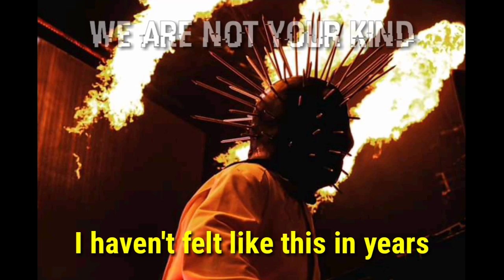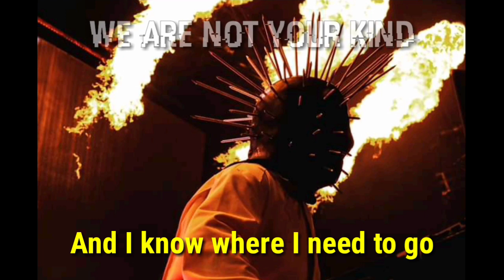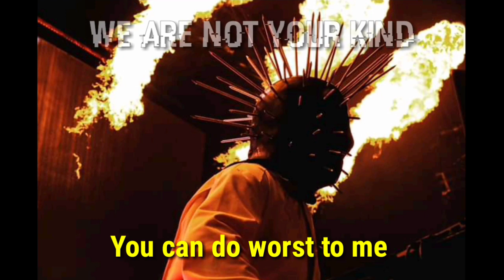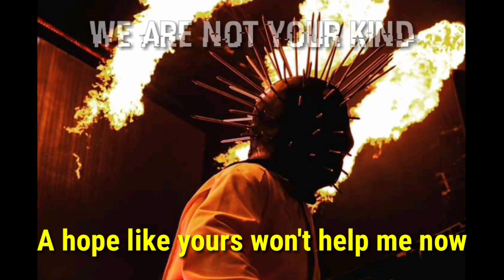SLIPKNOT - Nero Forte (LYRICS) New Slipknot song "We are not your kind"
Here is the new Slipknot song called Nero forte.  And here is the lyrics

  Artist: Slipknot

  Album: We are not your kind

  Genre: Metal, Nu Metal, Rock

  I don't have the legal rights to this song, I just made this video for publicity